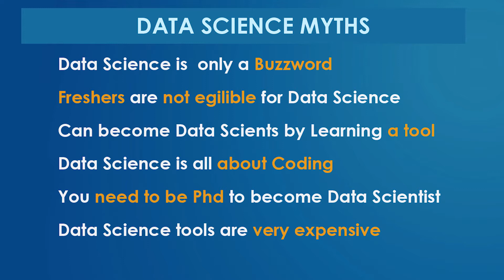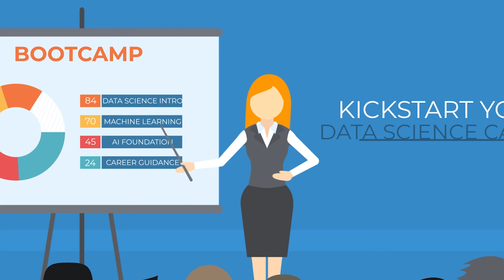Data Science & AI BOOTCAMP